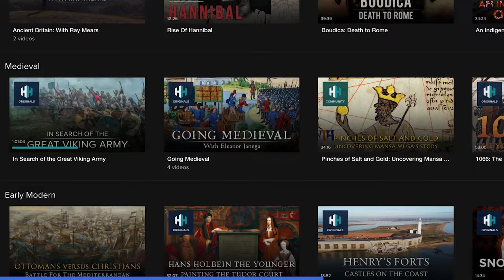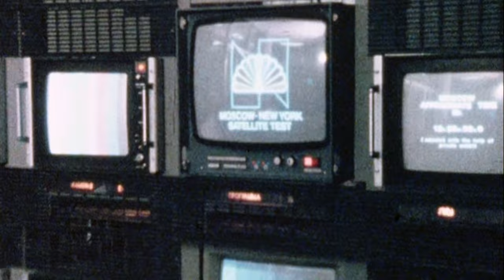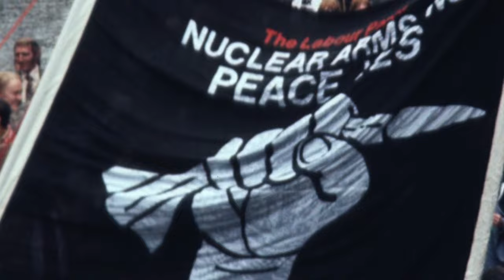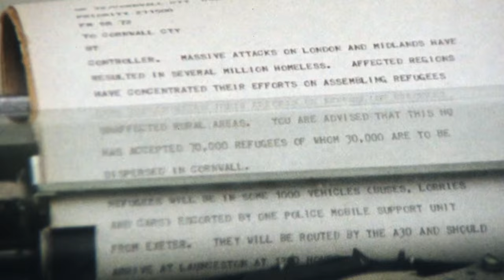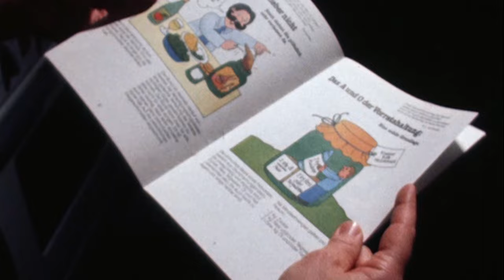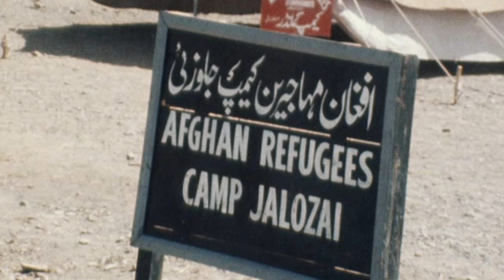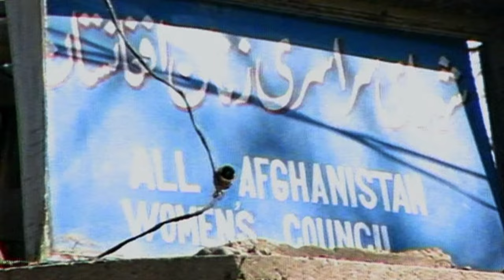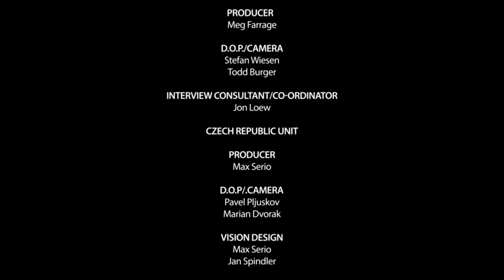Stealth and Strategy: The Cold War's Military Tech Revolution | M.A.D World | Progress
Amidst the Soviet-Afghan War, tensions surge as new technologies like cruise missiles and the formidable Mil Mi-24 helicopter reshape the battlefield. Amidst this backdrop, the Olympic Games become a battleground for ideological conflict. Follow the stories of refugees fleeing war-torn Afghanistan and the tragic consequences of global power struggles. Experience the harrowing preparations for nuclear war and the shadowy world of espionage in this gripping episode.

00:00 Intro
02:15 Soviet–Afghan War
16:00 Moscow Olympics Boycott
22:20 Cruise Missile
27:50 Nuclear War
33:45 Espionage
39:00 Cold War Refugees
47:30 Korean Air Lines Flight 007

Discover the past on History Hit, with ad-free exclusive podcasts and documentaries released weekly and presented by world-renowned historians Dan Snow, Suzannah Lipscomb, Matt Lewis and more.